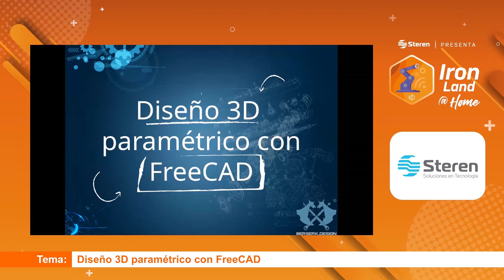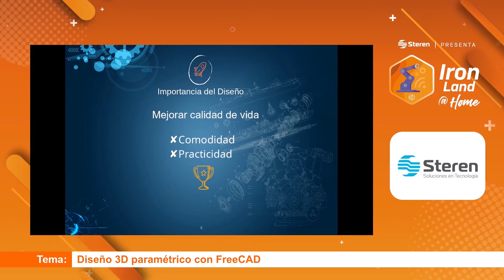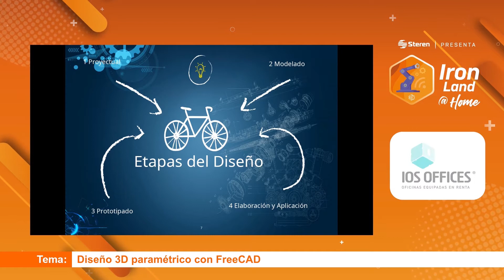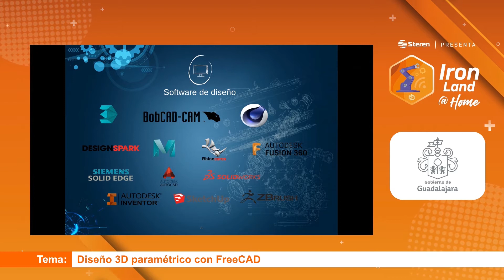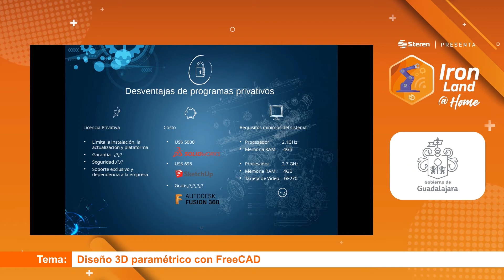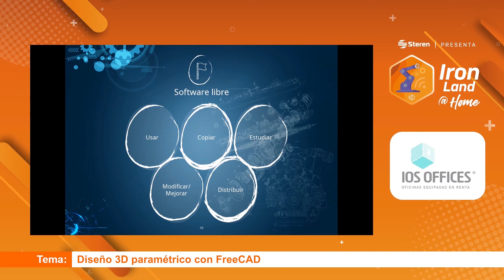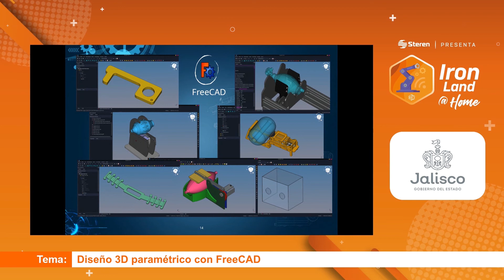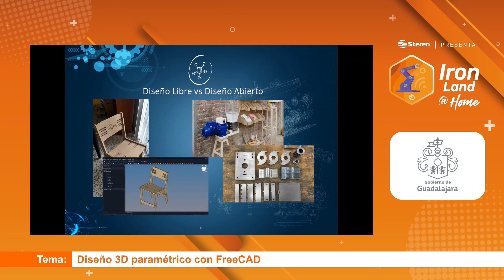Diseño 3D paramétrico con FreeCAD - IronLand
Hablaremos sobre el Diseño, su importancia y los métodos/herramientas que tenemos para llevarlo a cabo. Uno de nuestros programas favoritos para diseño mecánico industrial es FreeCAD, lo revisaremos brevemente y veremos algunos ejemplos.